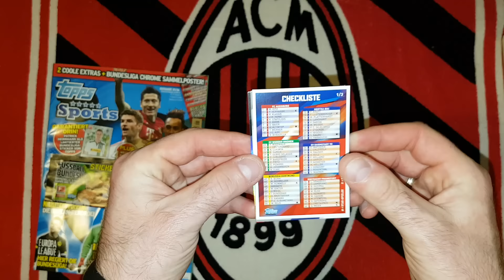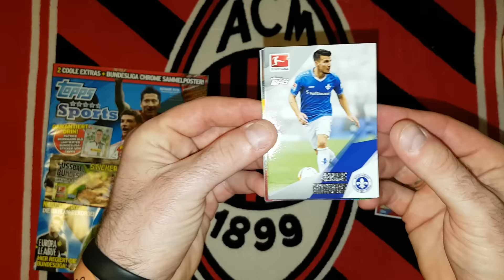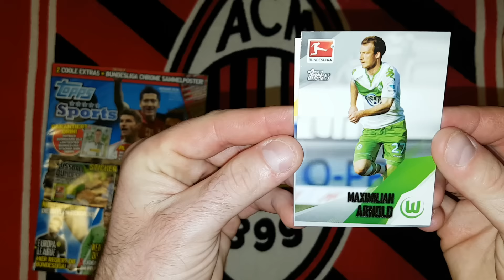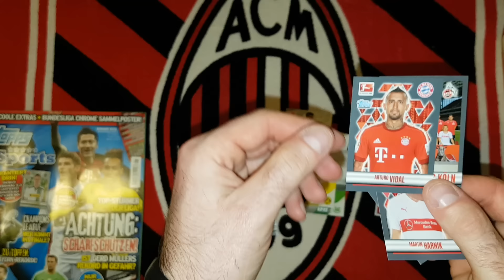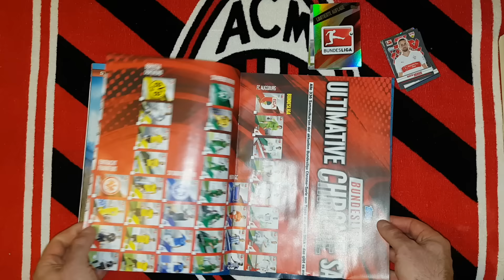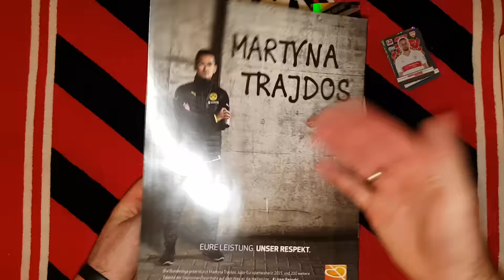NIEMIECKA GAZETKA - TOPPS SPORT - LIMITKA Z BUNDESLIGI CHROME 15/16 + LIMITOWANA NAKLEJKA